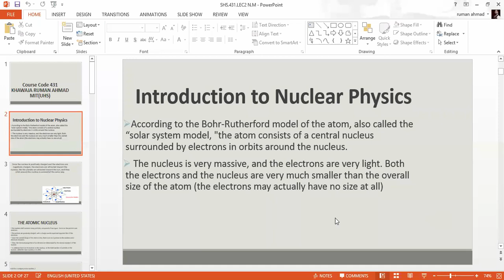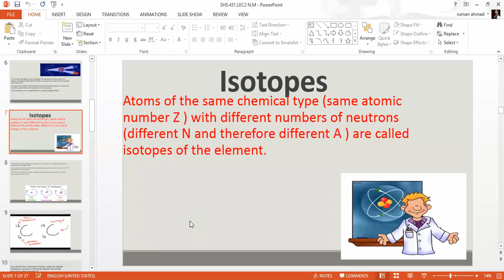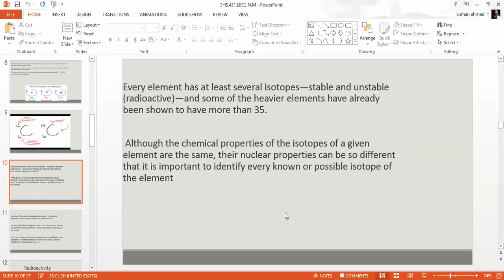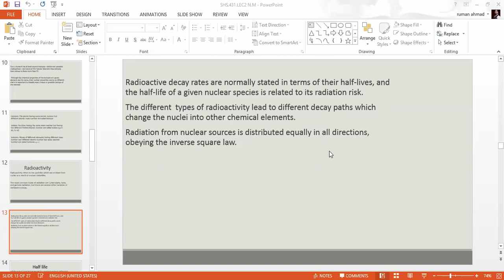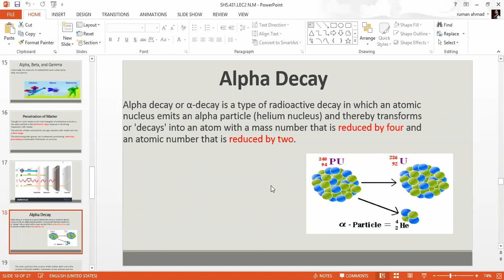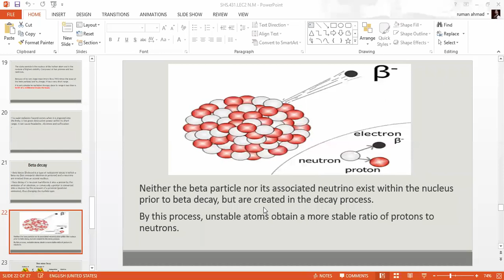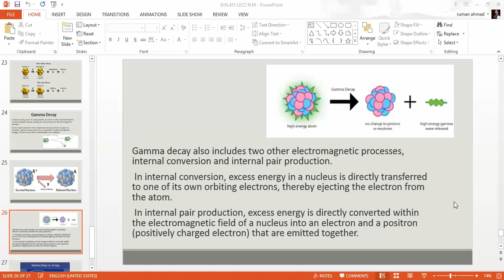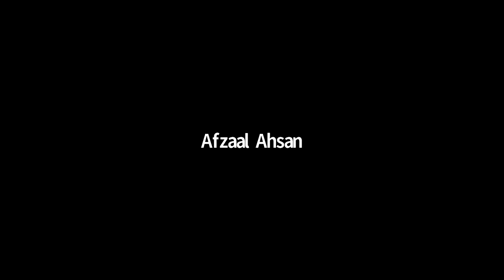Nuclear Medicine Lecture 2 | SHS 431 Lecture 2 | Nuclear Medicine Lec 2 | Nuclear med lecture 2